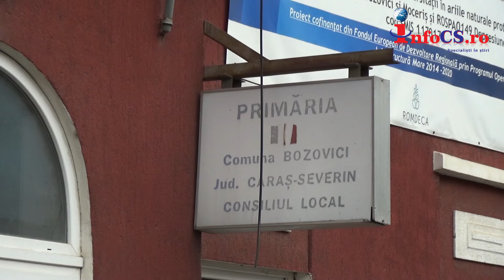La mila naturii 15000 de oameni fara spital si fara centru medical de permanenta in Valea Almajulu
Fara asistenta medicala in Valea Almajului – Peste 15.000 de locuitori la mila naturii

Comuna Bozovici, și prin extensie întreaga Vale a Almăjului, rămâne din nou fără centru medical de permanență. Lipsa medicilor a făcut ca din nou acest centru să își suspende activitatea. Practic, de la 1 iulie, locuitorii Văii Almăjului sunt la mila naturii. Asta în condiția în care un spital cu 5 secții stă închis printr-un concurs de împrejurări.

În 2011, la ordinul lui Băsescu, spitalul era desființat alături de alte zeci de spitale din țară. Un an mai târziu, fostul spital devine Centru de permanent și de atunci mai mult nu a funcționat. Cauza – lipsa de medici
Acum, în august 2024 Centrul medical de permanenţă din Bozovici şi-a suspendat din nou activitatea din lipsă de medici. Unitatea medicală ar mai avea nevoie de cel puţin 2 medici pentru a-şi relua activitatea.

Conducerea primăriei împreună cu Direcţia Judeţeană de Sănătate Publică caută soluţii în acest sens. Acest centru este extrem de important în Valea Almăjului practice deservind peste 15.000 de oameni. În caz de necesitate, singura unitate spitalicească este SJU Reșița aflată la aproape 100 e km peste munți pe un drum deosebit de greu de circulat, plin de curbe și cu o diferentă de nivel la Anina de peste 700 m.  Drumul se parcurge greu și vara, pe timpul iernii devenind o adevărată încercare pt orice șofer.

Până la 1 aprilie 2011 Bozoviciul și Valea Almăjului au avut un spital foarte bine dotat, cu mai multe secții – de la pediatrie și până la chirurgie și maternitate. Spitalul a fost construit prin muncă voluntară prin anii 60 și din donații de miile de locuitori a Văii Almăjului.

Centrul de permanent și Mai ales spitalul este vital pentru Valea Almăjului, este o necesitate, este vital fiindcă cea mai apropiată unitate spitalicească se găseşte la aproape 100 de km depărtare, tocmai la Reşiţa sau la Oraviţa. Sunt zeci de cazuri de persoane decedate sau cărora li s-a agravat boala doar fiindcă a trebuit să fie transportate cu ambulanţa la Reşiţa- în felul acesta timpul intervenţiei medicale fiind mult prelungit.

Fără a exagera, se ajunsese la o situaţie de râsu- plânsu. Bolnavi în stare gravă cu atacuri cerebrale sau infarcte ori gravide cu copilul în expulsie, erau duşi cu ambulanţa de la Bozovici spre Reşiţa. În Întâmpinare venea o maşină mult mai utilată cu aparatură de specialitate de la Reşiţa. Maşinile se întâlneau în zona Caraşova sau Anina, în funcţie de caz- iar pacienţii erau mutaţi dintr-o maşina în alta, fie că era frig sau ploaie.

 Pacienţii nu pot fi internaţi peste noapte, nu pot fi trataţi pentru boli care necesită internare, nu pot fi operaţi, deşi unitatea are aparatură şi ustensilele medicale necesare. Acestea se află în conservare.

În luna februarie centrul de permanentă din Bozovici a fost închis timp de două săptămâni, tot din lipsă de medici. Primăria Bozovici face în continuare eforturi ca să atragă medicii în comunitate şi este dispus să le ofere cazare şi să le deconteze transportul celor care aleg să profeseze în Valea Almăjului.